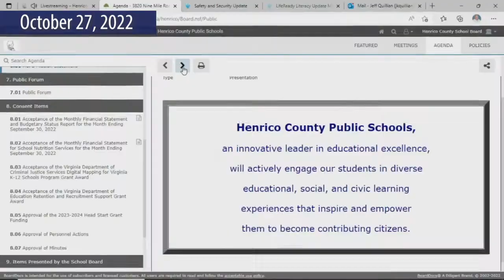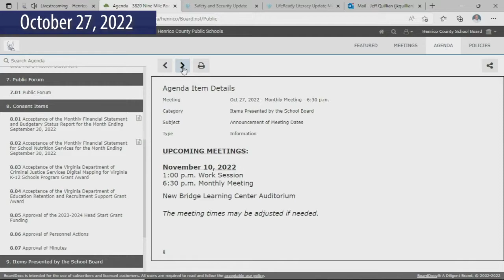School Board Monthly Meeting - October 27, 2022 - Henrico County Public Schools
Monthly Meeting - 6:30 p.m.
New Bridge Learning Center Auditorium
5915 Nine Mile Road
Henrico, VA 23223
1. Approval of Agenda
1.01 Approval of Agenda
2. Pledge of Allegiance and Moment of Silence
2.01 Pledge of Allegiance and Moment of Silence
3. Introduction of Visitors
3.01 Introduction of Visitors
4. Performance Highlight
4.01 Performance Highlight - Tucker High School
5. Henrico Highlights
5.01 Henrico Highlights
6. HCPS Mission Statement
6.01 HCPS Mission Statement
7. Public Forum
7.01 Public Forum
8. Consent Items
8.01 Acceptance of the Monthly Financial Statement and Budgetary Status Report for the Month Ending September 30, 2022
8.02 Acceptance of the Monthly Financial Statement for School Nutrition Services for the Month Ending September 30, 2022
8.03 Acceptance of the Virginia Department of Criminal Justice Services Digital Mapping for Virginia K-12 Schools Program Grant Award
8.04 Acceptance of the Virginia Department of Education Retention and Recruitment Support Grant Award
8.05 Approval of the 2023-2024 Head Start Grant Funding
8.06 Approval of Personnel Actions
8.07 Approval of Minutes
8.08 Approval of Consent Items
9. Items Presented by the School Board
9.01 Unfinished Business Items Submitted by the School Board
9.02 New Business Items Presented by the School Board
9.03 Announcement of Meeting Dates
10. Adjournment
ClosePrint